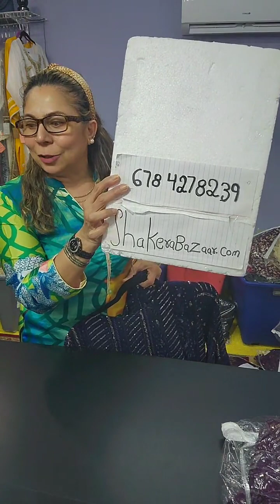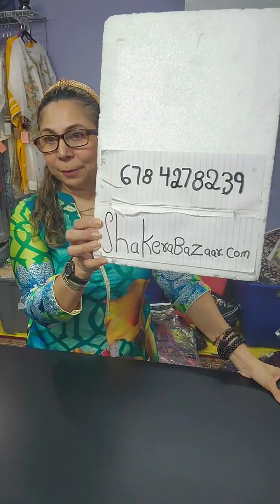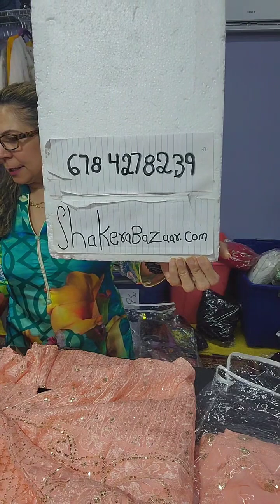Live From Houston Chickankari Gowns 3pc in Many Colors Shakerabazaar.com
PakistaniClothing Boutique
Location

Pakistani Clothing Boutique in Houston Texas USA
Pakistani Outfits in Sugarland Texas USA

Google: Shakerabazaar
Location: Houston Texas USA
Delivery Service Available Anywhere But Asia.